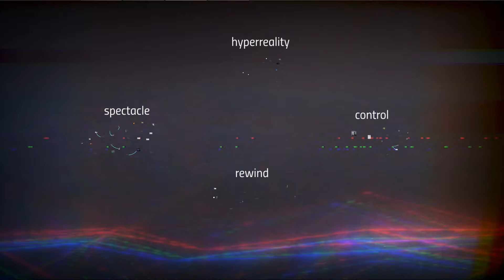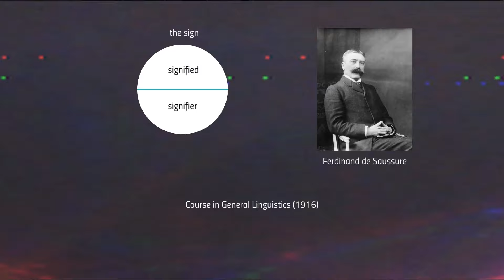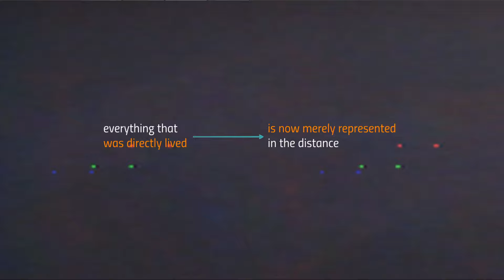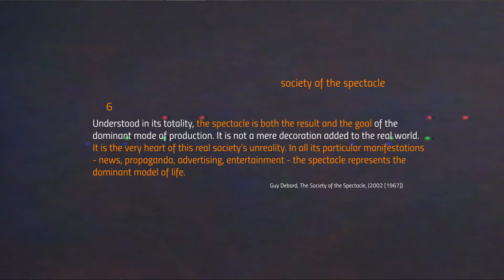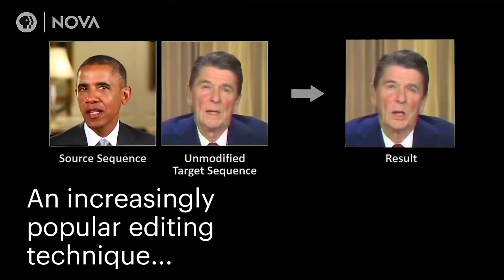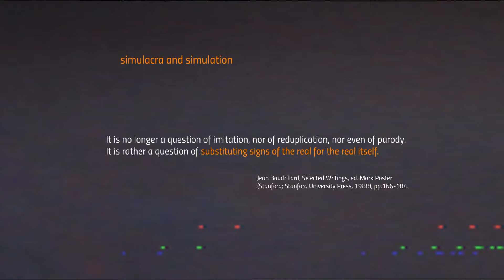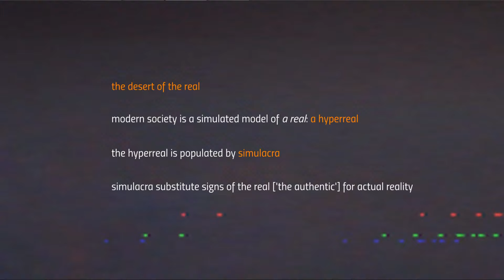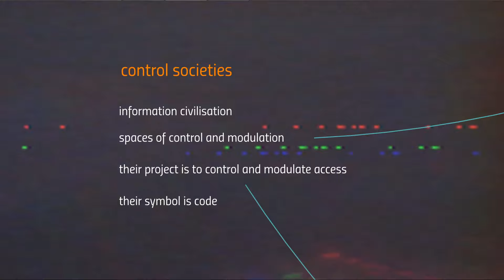Hyperreality, Simulation, Spectacle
In this lecture I discuss the characteristics, operational modes, and effects of a totally mediated and
controlled reality. I focus on the concepts of simulation, simulacra, hyperreality, spectacle, and
societies of control, as developed in the works of Jean Baudrillard, Guy Debord, and Gilles Deleuze.